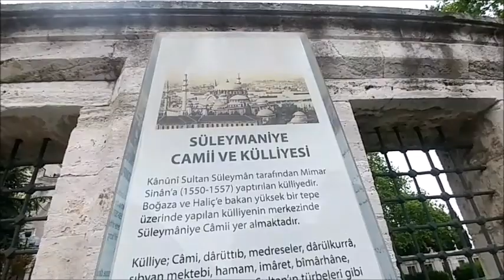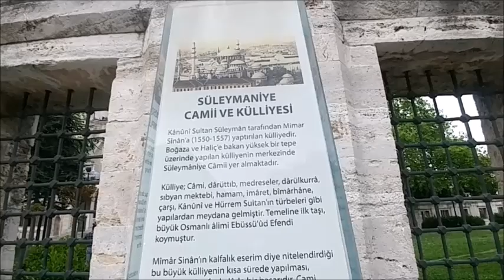Nasıl gidilir? / SÜLEYMANİYE CAMİİ Avlusundaki Taşın Sırrı Ne? #1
Selimeye Camisine nasıl gidilir?
 Yol üstü neler gördük? Neler konuştuk neler olmuş? Ceviz ağacının hikayesi bile var. Umarım beğenirsiniz?
İnstagram adresim Beni buradan da takip edebilirsiniz😊